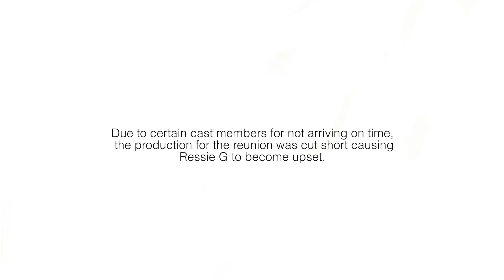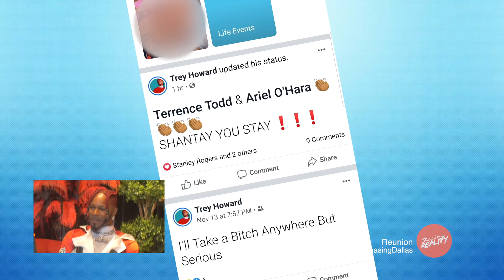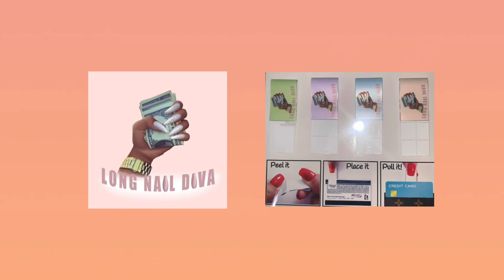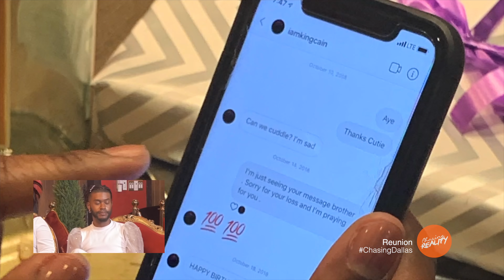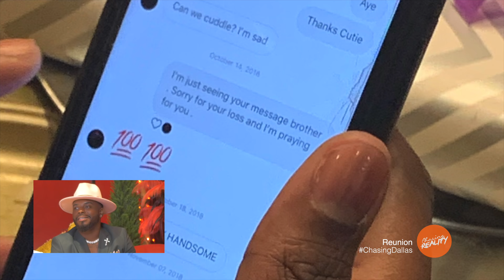Chasing: Dallas | "The Reunion Hosted By Imani Vanzap" [Part 2/2] (Season 2, Episode 16)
Part 2 of the Chasing: Dallas Reunion Hosted by Imani Vanzap.

Follow The Dallas Cast On Instagram:
Ressie G. - @RessieG
Markel - @TheRealMarkel
George - @black_kobra88
King Cain - @iamkingcain
Kerry D - @officialkerryd
Dior - @kingbeautiful
Tre - @llkooltre
Ariel O’Hara - @iamarielohara